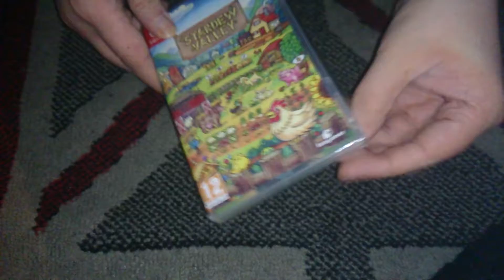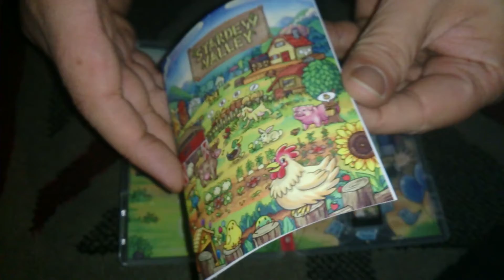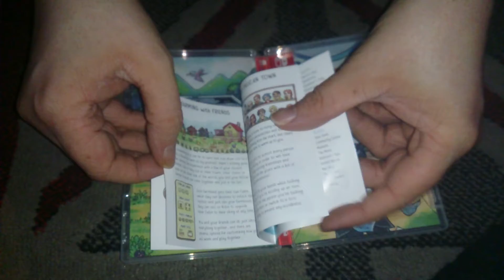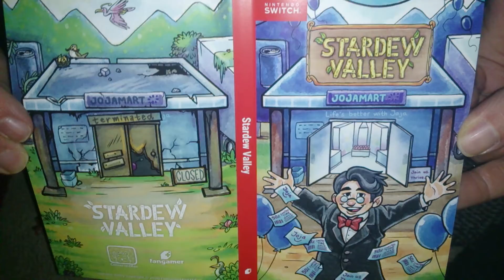Nostalgamer Unboxing Stardew Valley On Nintendo Switch UK Region Free